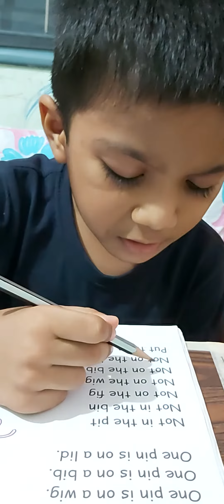MOX AND COX ENGLISH STORY WITH PHONICS SOUNDS